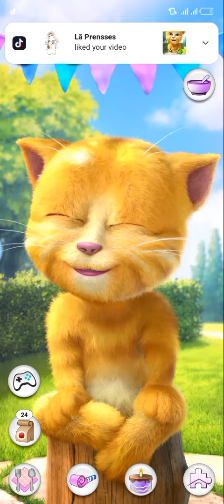GINGER CAT MAKE MONEY ONLINE 🍟🍟 HOW TO MY TALKING GINGER CAT 2 🥩🥩🥩🥩